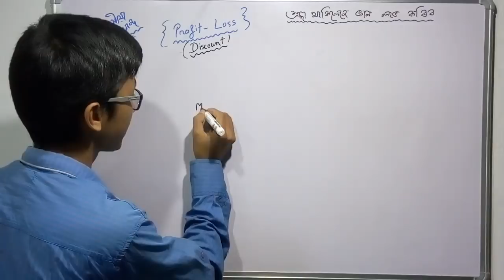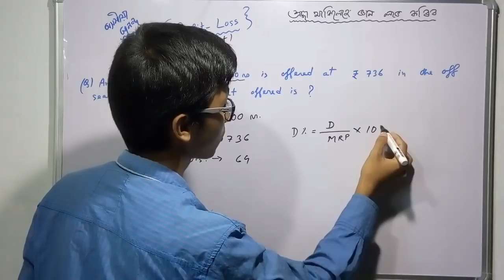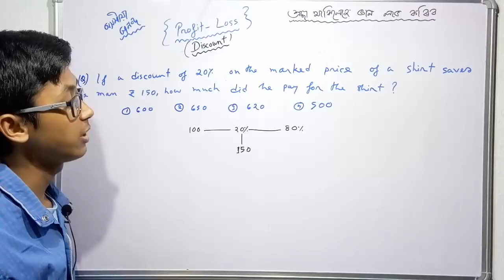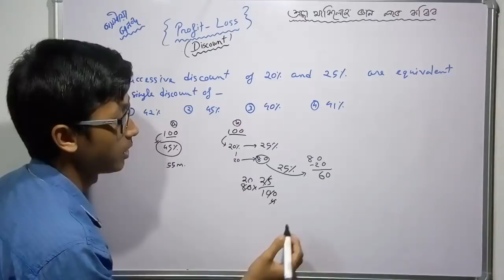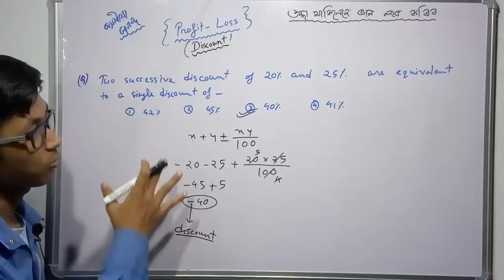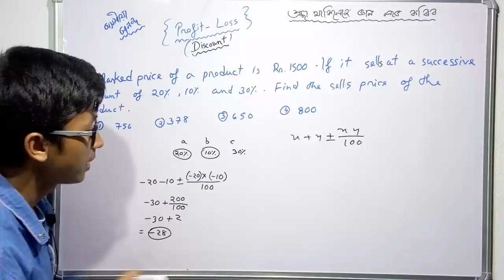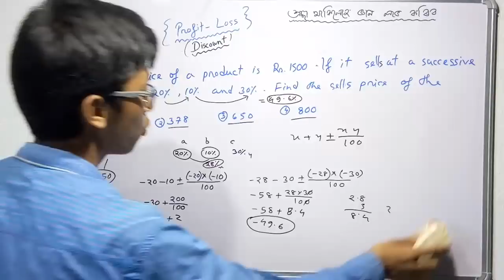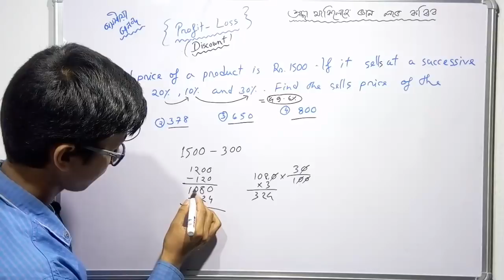Profit & Lost Made Easy in Assamese_(Part_8)_RRB, ASEB, APDCL, AP SI - Assam Education Revolution